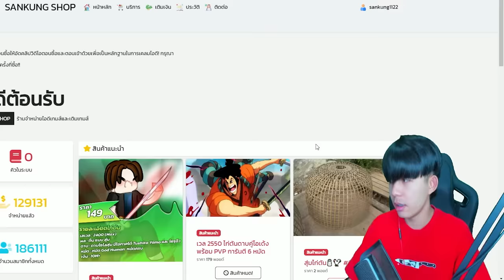Blox Fruits : ผลน้ำเเข็งปรับใหม่ โกงกว่าเดิมเเช่นาน 10 วิ!!! ดาเมจเพิ่มขึ้น30%